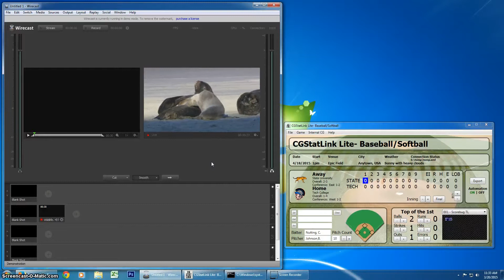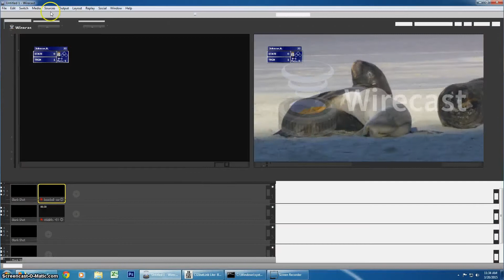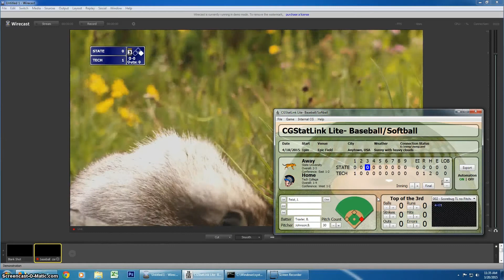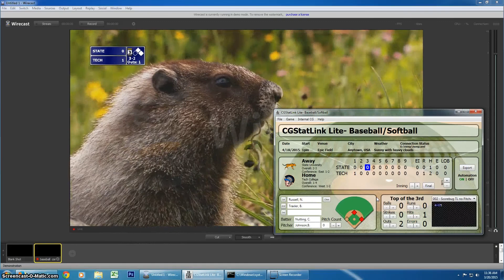Connecting CGStatLink Scoreboards in Wirecast 6.0.3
Wirecast 6.0.3 adds a fantastic new feature that allows you to modify an image on a hard drive and then automatically update that image shot in Wirecast. This new feature makes adding CGStatLink's Internal CG easier than ever, and it takes up even less screen real estate since the screen sharing window is no longer needed!